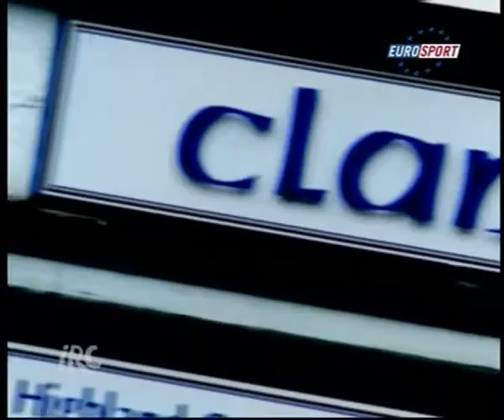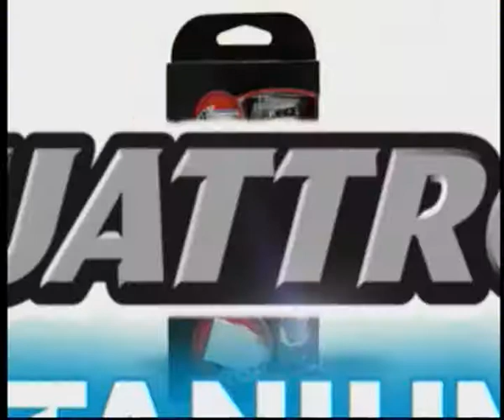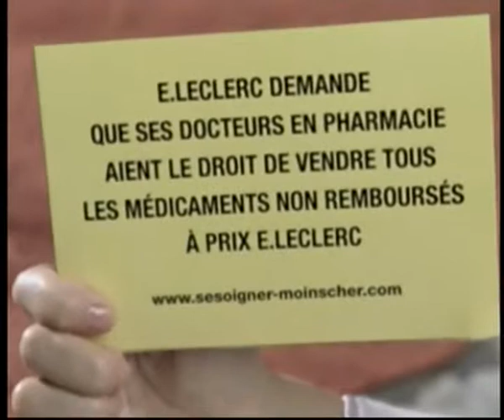Rallye d'Ecosse 2009 - Eurosport